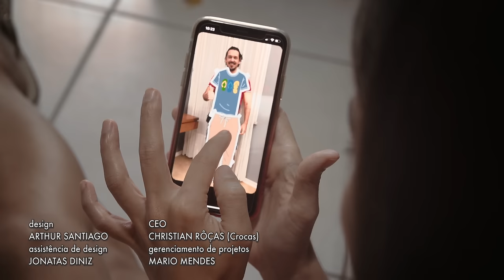TESTE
Se você não está pronto para pagar com a língua e fazer tudo que você dizia que não ia fazer, considere usar 2 ou 3 métodos contraceptivos ao mesmo tempo em toda relação. E nem pense em dar like nas postagens de Dia dos Pais dos amigos, que a contagem de espermatozoide começa a multiplicar.

ELENCO
João Vicente de Castro
Thati Lopes

ROTEIRO
Gustavo Vilela

Dispositiva
Josniel Rodriguez